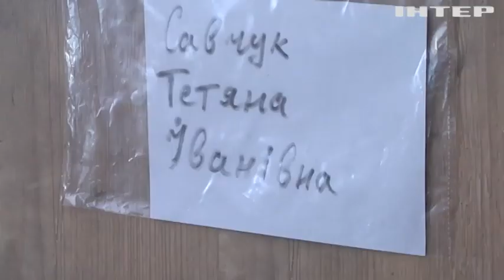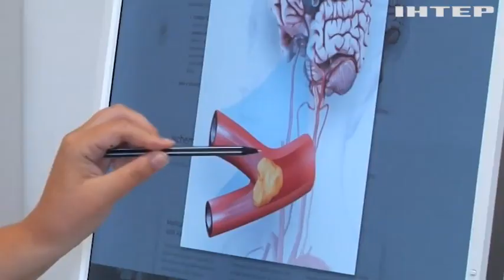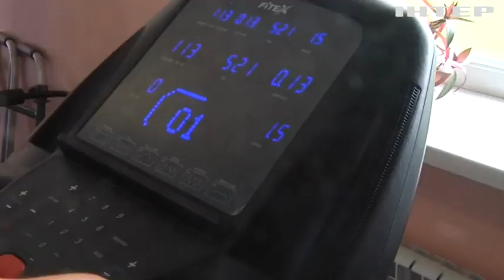В Україні спостерігається збільшення кількості інсультів